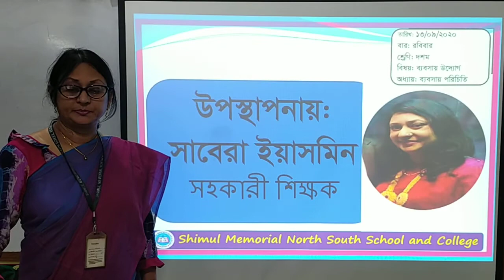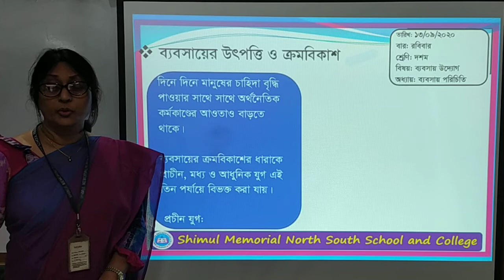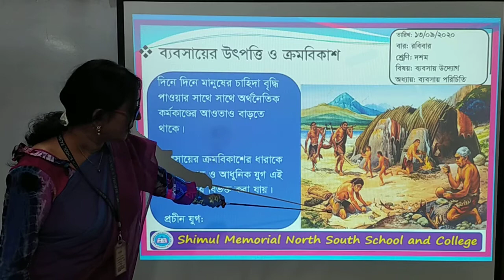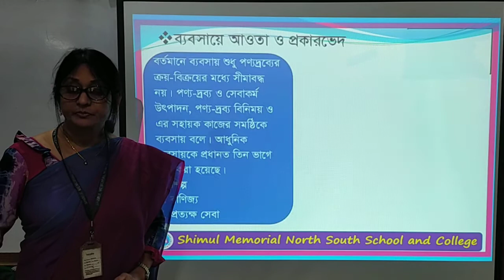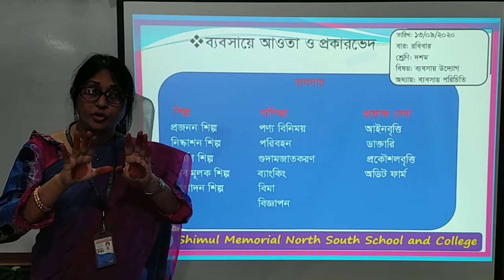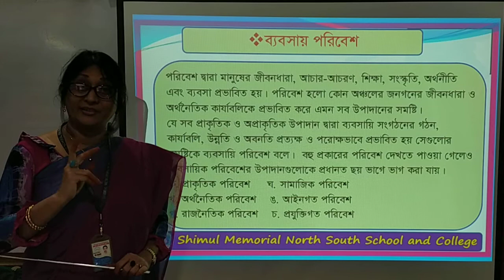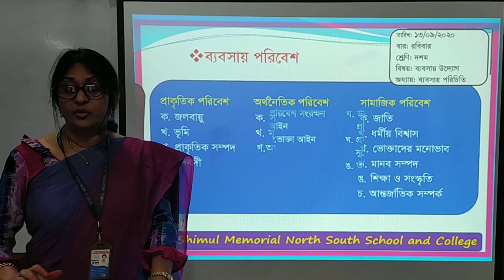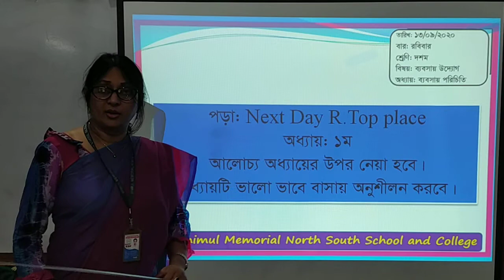Ten- Business Entrepreneurship- Chap- 1~13.09.2020